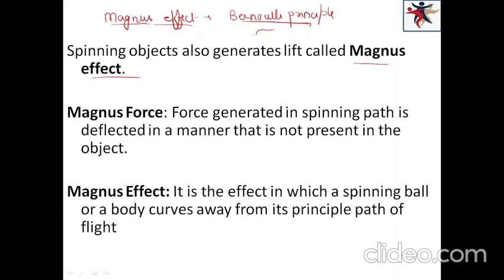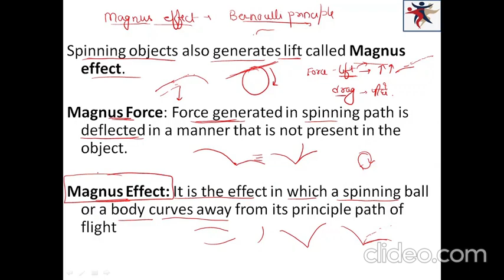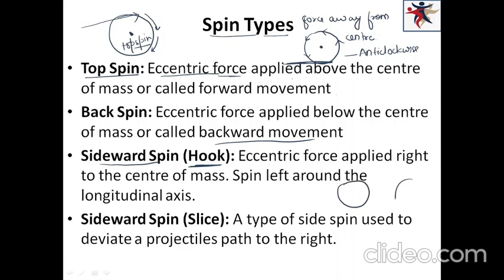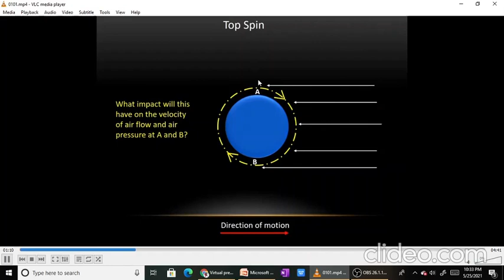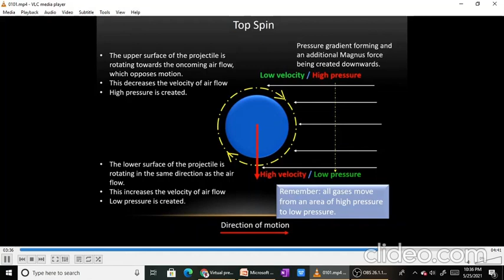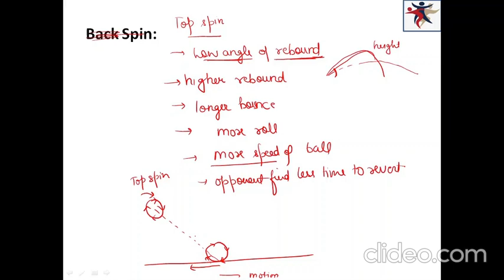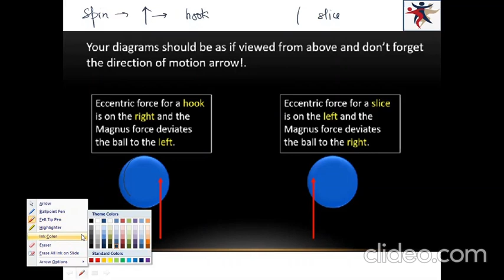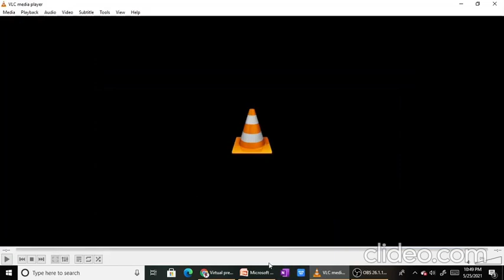Spin sports : Lecture on affects of Spin in various sports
Spin in Detail: How Biomechanics Affects Physical Education
Firsttime in the history any channel came out with Spin and its effects in sports specially from exam point of view. We are happy with your support dear friends !!
Keep Supporting us !!
spin in biomechanics, biomechanics,spin,golf,physics,cricket,find your swing